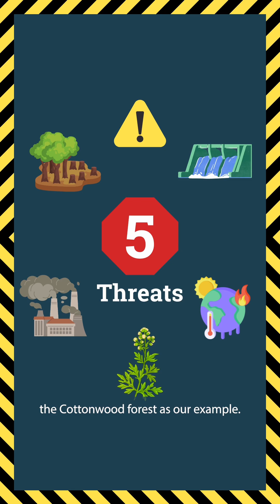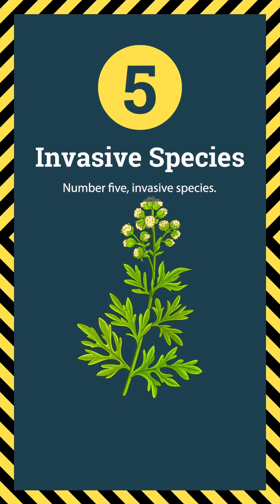Threats to Biodiversity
There are five major threats to biodiversity: habitat destruction, overexploitation of resources, pollution, climate change, and invasive species.

As you can see, the causes of biodiversity decline are varied and complex. Don't miss our next video on what we can do to help preserve biodiversity.

This post was made in collaboration between @earthday.ca and @scienceupfirst